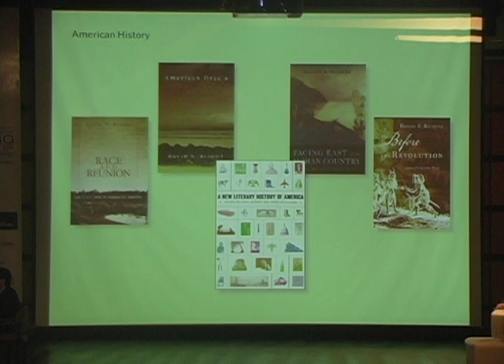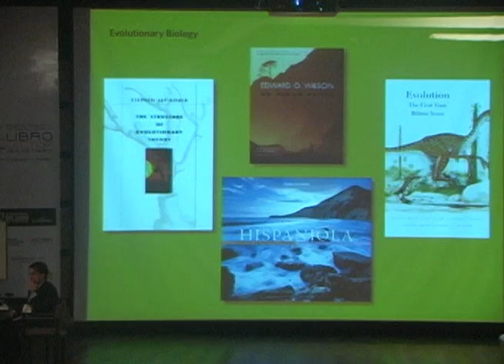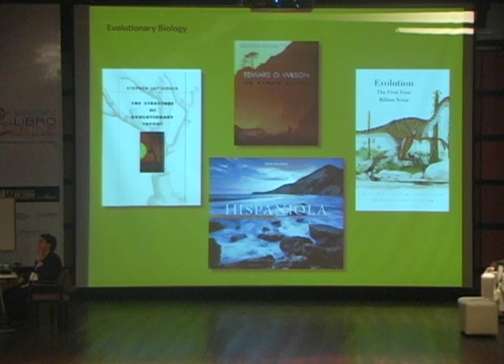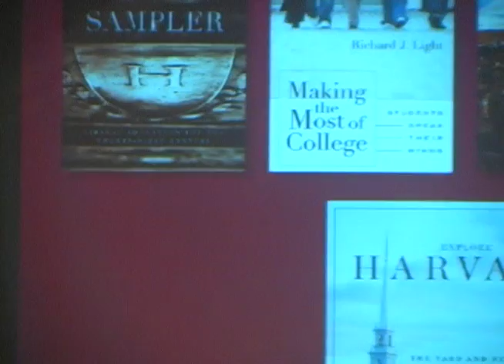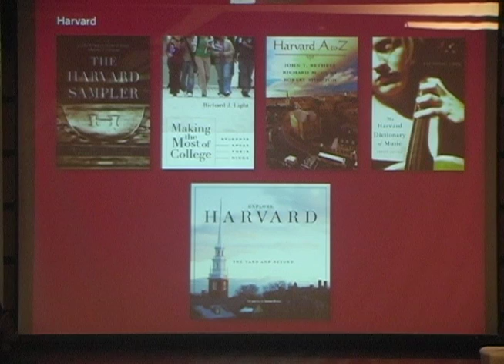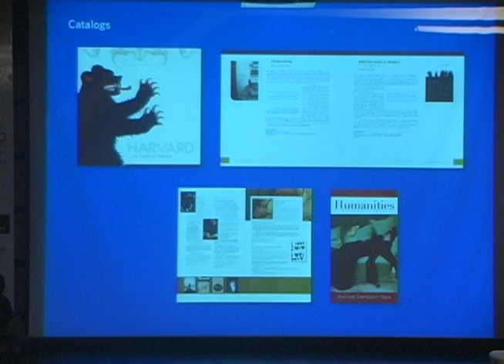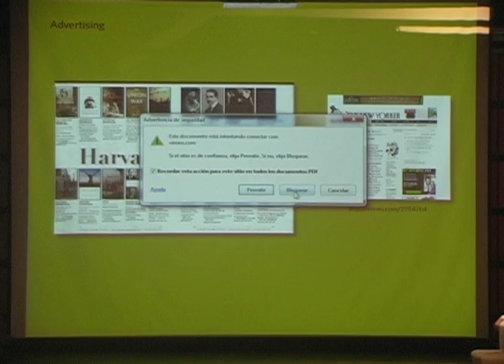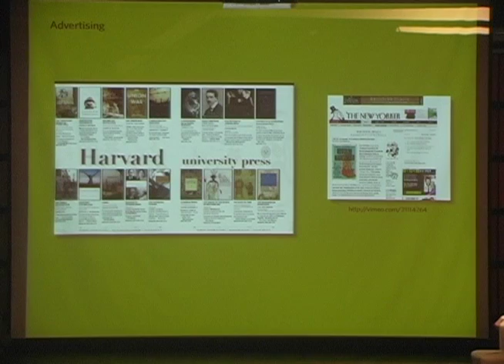Panel "Experiencias de marketing en subsectores de la edición"- PARTE 2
Panel "Experiencias de marketing en subsectores de la edición" realizada en el marco del Encuentro Internacional de Marketing Editorial- "Cada libro a su lector" que se llevó a cabo en la 24 Feria Internacional del Libro de Bogotá del 9 al 11 de mayo de 2011.

Participantes:
Susan Donnelly
Directora de Ventas y Marketing, Directora Asistente, Harvard University Press
Estados Unidos

Natalie Ramm
Directora de Marketing, Penguin Press,
Reino Unido

Edgar Humberto Gómez Quiñónes
Gerente de Información Jurídica, Legis
Colombia

Luis Carlos Gil Quiceno
Gerente de Promoción, Norma Educación
Colombia

Moderador:

Nicolás Morales Thomas
Presidente, Asociación de Editoriales Universitarias de Colombia (ASEUC)
Colombia